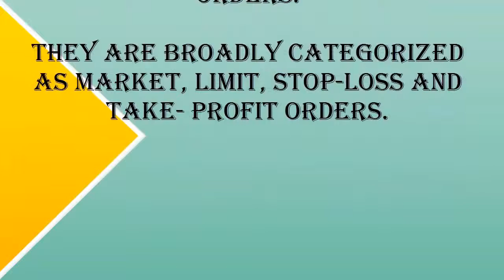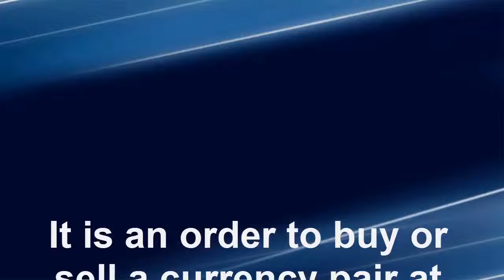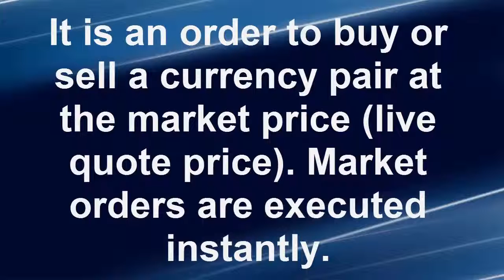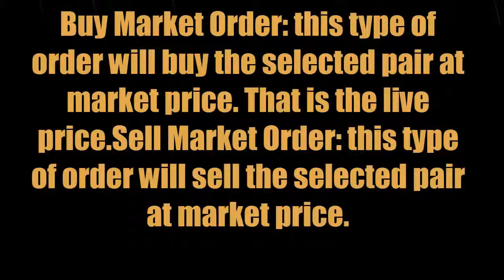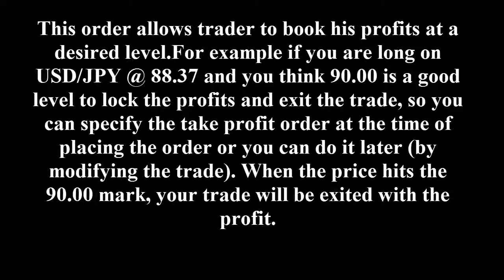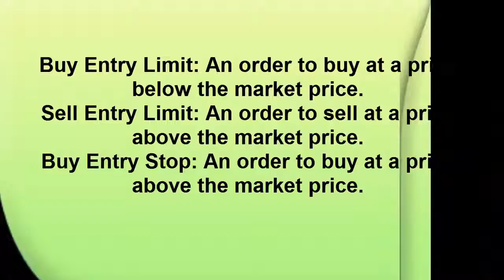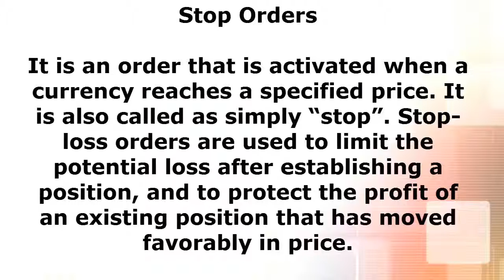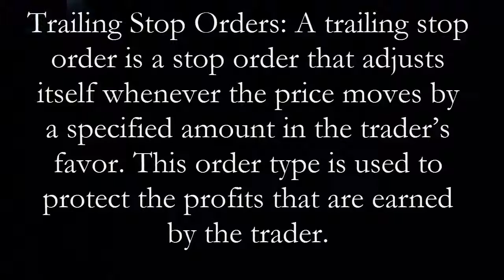Forex market order